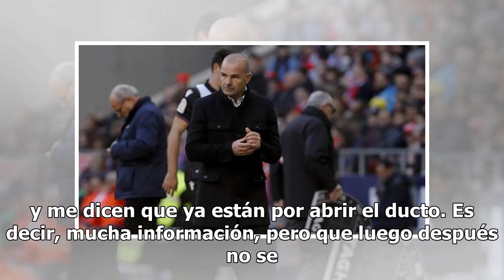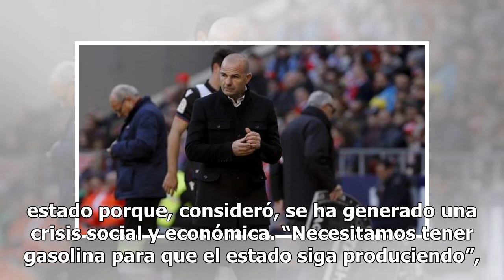Inviable traslado en pipas, critica Diego Sinhue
El gobernador de Guanajuato, Diego Sinhue Rodríguez Vallejo, reprochó que a 15 días de la crisis por el desabasto de combustible no ha podido hablar con el presidente de la República, Andrés Manuel López Obrador, ni le han presentado claramente las directrices de la estrategia para combatir el robo ...